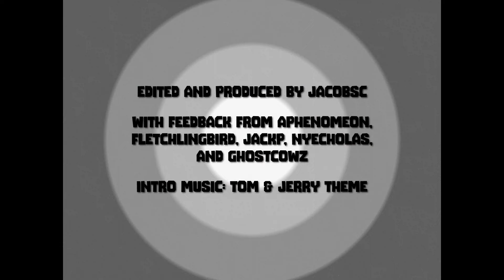Jacob HC Mini: Trouble in Mineville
Join Jacob and seven of his friends in a Minecraft Trouble in Mineville Hardcore! In each round there will be six innocent players and two traitors. The two traitors must kill all the other players, but be secretive about it. The six innocents must find out who the two traitors are and kill them to win.

FEATURING!

THE BEST LINKS!

SPECIAL THANKS!
The cast, @Goatcowz, and @Pixelup8 for draft feedback

PROGRAMS!